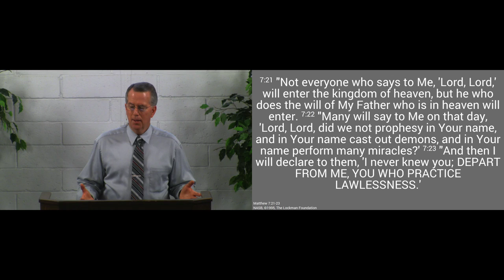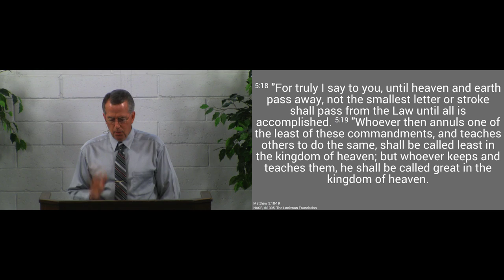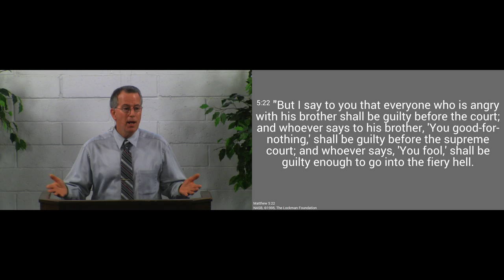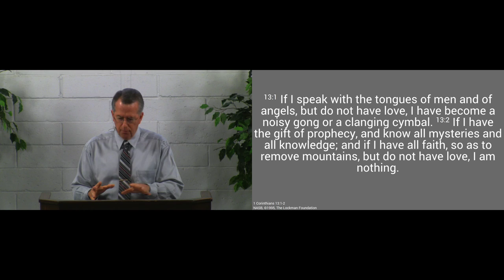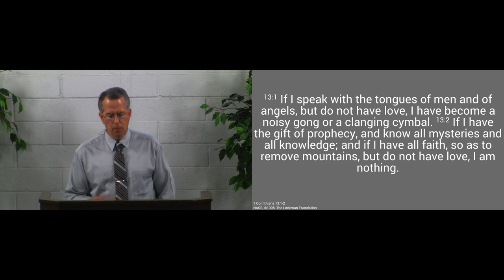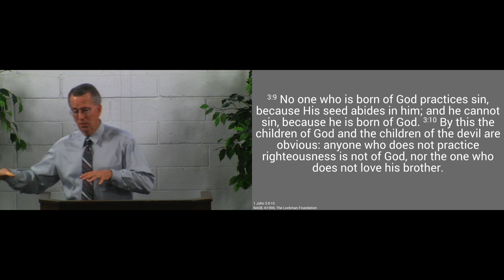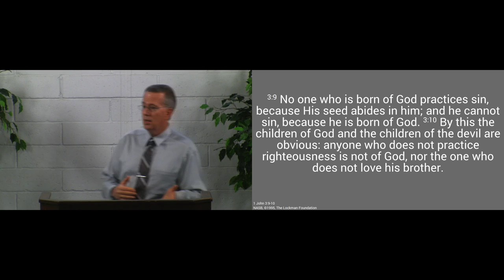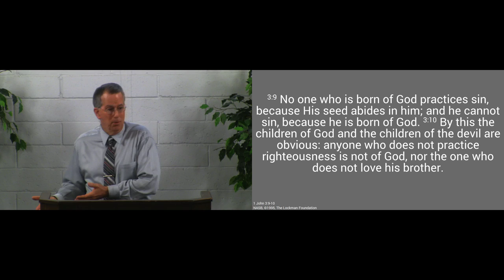180114am - Who Will Enter Heaven? - Matthew 7:21-23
It's not enough to say Jesus is our Lord:  we must also obey Him if we are finally to enter into heaven.